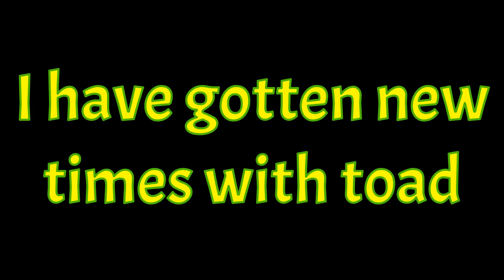1-1 - 39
Pretty good run. The improvement was the slide at the beginning.